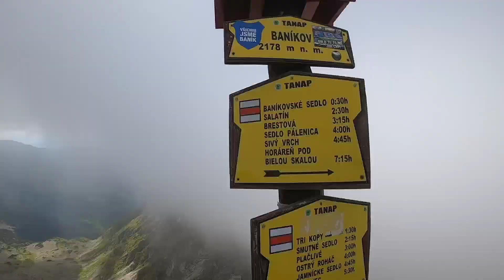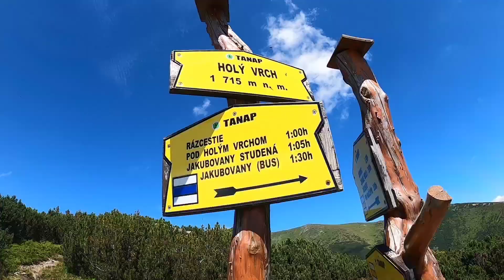Baníkov - Hrubá kopa - Tri kopy - Nohavica - Plačlivé - Baranec - Holý vrch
Celé to trvalo 7 hodín 🐶🐶🐶
Žiarska dolina
Žiarska chata -1283
Príslop -2142
Baníkov -2178
Hrubá kopa -2166
Tri kopy -2136
Smutné sedlo -1962
Nohavica -2051
Plačlivé -2125
Žiarske sedlo -1917
Smrek -2074
Baranec -2184
Holý vrch -1750
Žiarska dolina